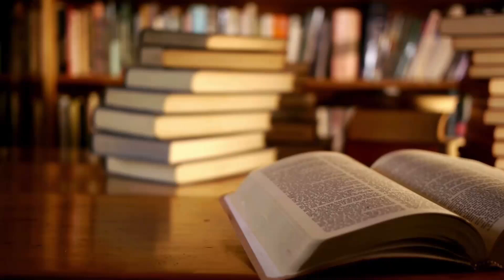Top 5 WISDOM Facts | Unlock Wisdom | Personal Growth And Success | Wise And Shine | Learn And Grow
Embark on a journey of enlightenment with our latest video, "Unlocking the Essence of Wisdom: Top 5 Insightful Facts for Personal Growth and Success." 🌟 In this thought-provoking exploration, we delve into the timeless truths that hold the key to a wiser, more fulfilling life.

🔍 Discover the profound wisdom that transcends time and culture as we unveil the top 5 facts that can reshape your perspective and guide you on a path of personal development. From ancient philosophies to modern insights, each nugget of wisdom is carefully curated to inspire reflection and positive change.

🚀 Join us on this intellectual adventure, and empower yourself with the knowledge that can elevate your decision-making, enhance relationships, and foster a deeper understanding of the world around you.

📚 Dive into the reservoir of wisdom and let these insights be your compass on the journey to a more enlightened and purposeful life. Together, let's unlock the keys to a brighter future! 🌈